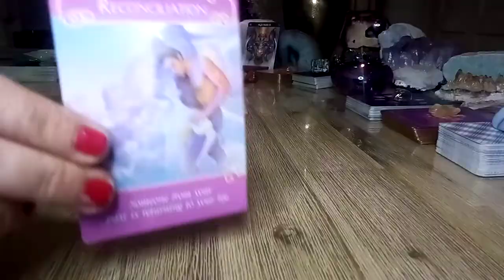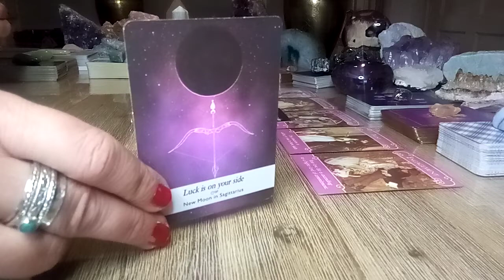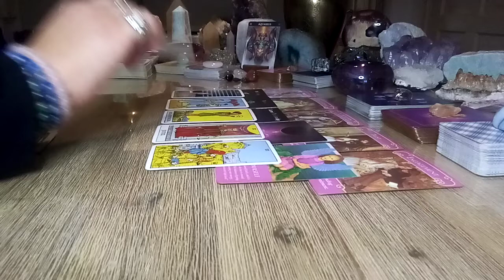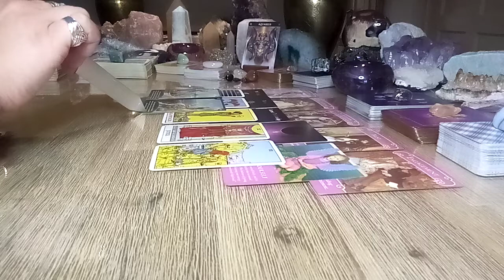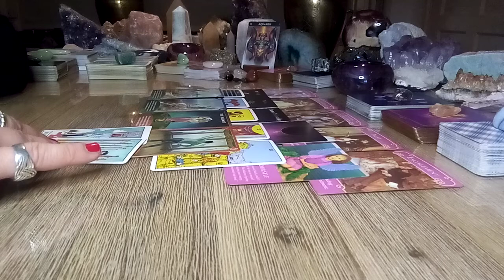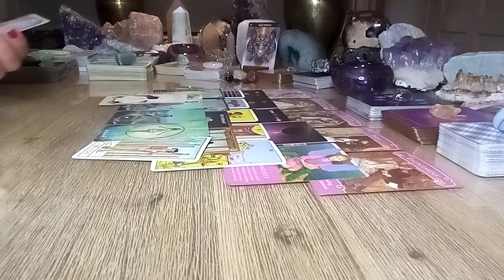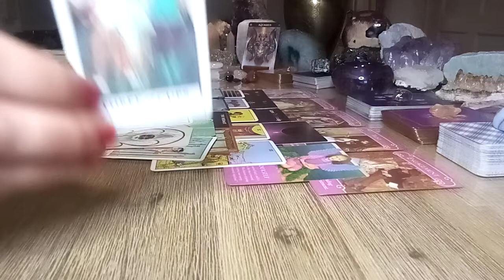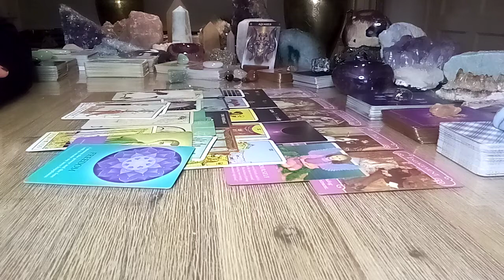Waterman ♒ WOW! in 1 woord! 💫😇 Dit is het lot! Diepe liefdesband 💖 September 2021 🌙🌟💝 Tarot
Waterman ♒ Ongelooflijk!! Diepe connectie, het lot! 💫😇 Grote liefde! 💖😍 Tarotreading liefde en relaties 💕 September 2021 💥